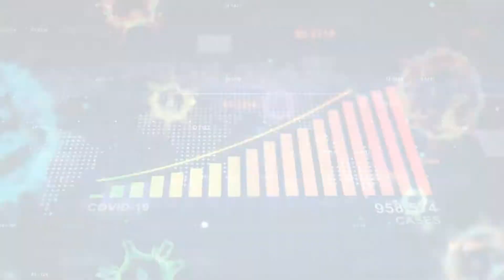Entrevista al Dr. Carlos Baeza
¿Cómo tratar la ansiedad y el estrés producto del Covid-19?

Hablamos con el Dr. Carlos Baeza (doctorado en Psicología) de Clínica de la Ansiedad.

Médicos Online con Ricardo Aparicio